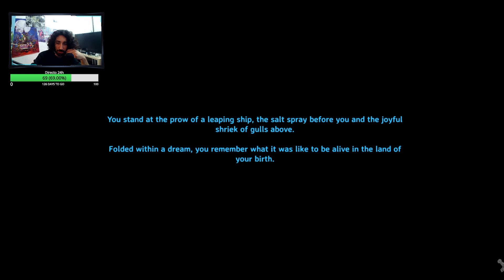VALHEIM PARTE 6: HIERRO PANTANOSO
Limpiamos casi todas las mazmorras y ya llevamos un cofre de hierro